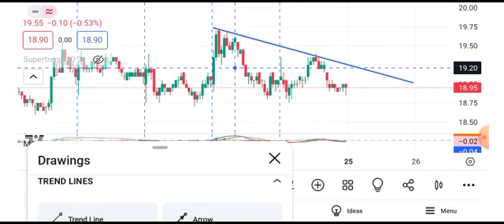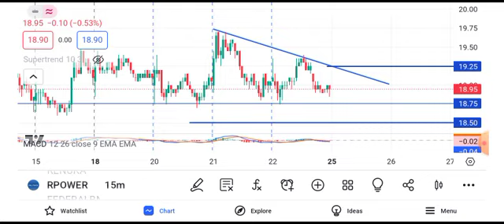reliance power share latest news || reliance power share latest news today